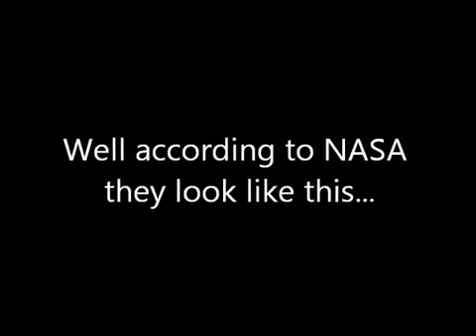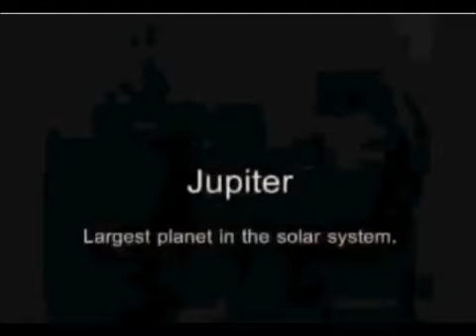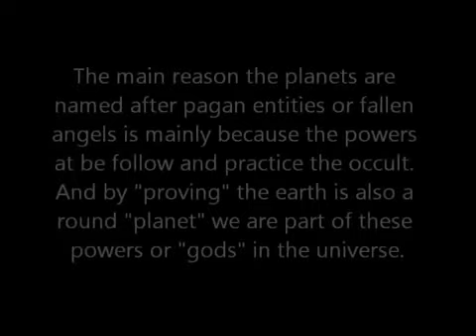"Planets" named after pegan greek gods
All what astrology, astronomy, NASA and co. has to offer is pure began occult SUN and PENIS worshiping!

Planets are PLANES with a CROSS the t/T!!!